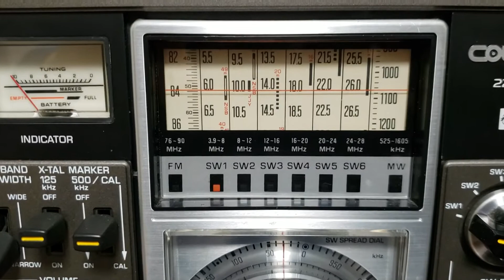6030kHz Radio Oromiyya_04:56 JST_02282020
Reception at 19:56 UTC on February 27, 2020 in Yokohama, Japan